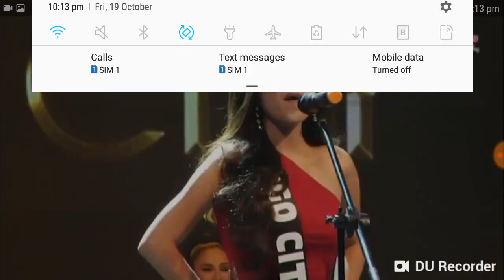Binibining Cebu 2018 Introduction ( Barili ) Marie Leolie Alquizalas Ursal